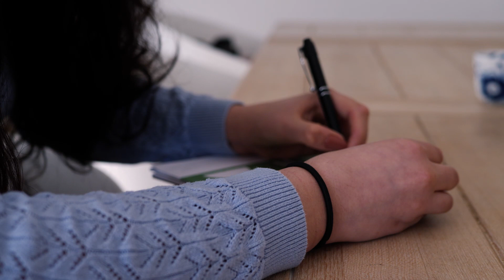Andrea afsnit 2: Det første møde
Så blev det Andreas tur til at møde sin mentor for første gang!

Andrea går og drømmer om at blive mere sikker på sig selv og sine evner i engelsk, så hun kan blive bedre til at deltage i timerne.

Det vil vi rigtig gerne hjælpe Andrea med at realisere, og derfor gik vi på jagt efter den helt rette mentor - og der faldt valget på Serwin!

Under Andrea og Serwins første møde blev det hurtigt tydeligt, hvorfor Serwin er den perfekte mentor til Andrea. Kemien sad nemlig lige i skabet, og Andrea følte sig derfor hurtigt tryg i Serwins selskab.

Vi glæder os til at følge med, når Andreas drømme bliver til virkelighed.